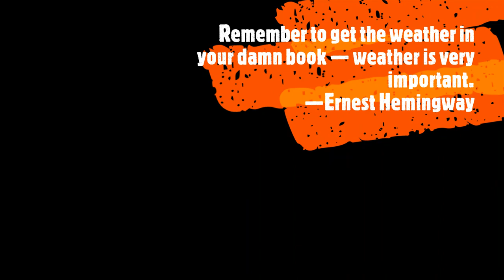The Hourlings Podcast Project, S2E4, Finding the Time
This episode’s topic is “Finding Time,” wherein our illustrious panel discusses the various ways in which they manage to beg, borrow or outright steal the time they need to write their best-selling opuses. *

* Ha! I bet you didn't even know "opus" had a plural.